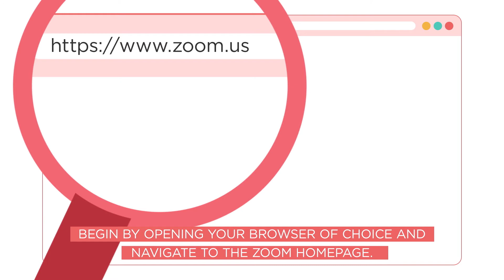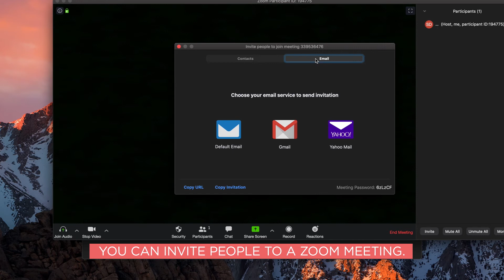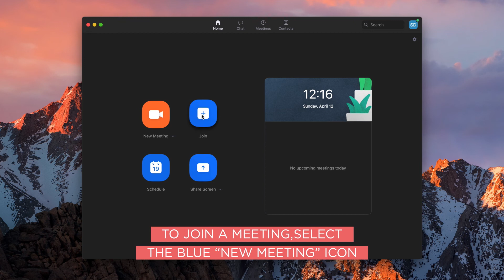At Home With You | CONNECT Stay In Touch How To Use Zoom (Tutorial)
Part of a CONNECT series for At Home With You with  Blackpool Grand Theatre here we offer you an easy to follow animation (tutorial) using online video software ZOOM.

These easy to follow steps.

Blackpool Grand is committed like Arts Council England to be creative and challenge themselves to dream up ways to CONNECT, COMFORT and UPLIFT audiences us as we face these uniquely challenging circumstances.

This content is provided free but to help Blackpool Grand Theatre please do consider making a DONATION